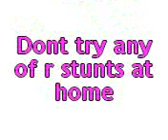R.L.M Movies:Holey Brolly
Burn-Tastic